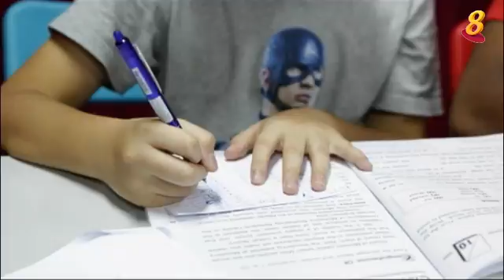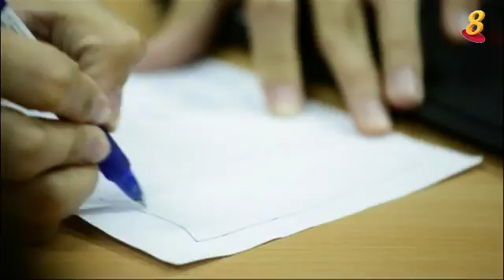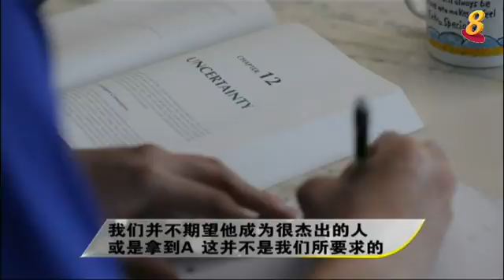《晨心诚意》1月17日：年轻义工组织 帮助弱势家庭小孩补习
本地义工组织为弱势家庭的小朋友补习，希望让这些家境较差的小孩能有更好的起跑点。《晨心诚意》一起去看这群平均年龄不到十八岁的义工，是怎样帮助小朋友们顺利升学。